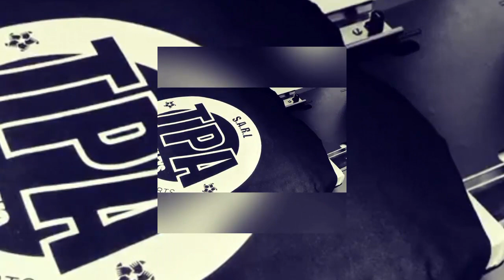Trop Ce Trop MANICKE Apanzi Ba Verites Ya vie naye oyo nanu Aloba te